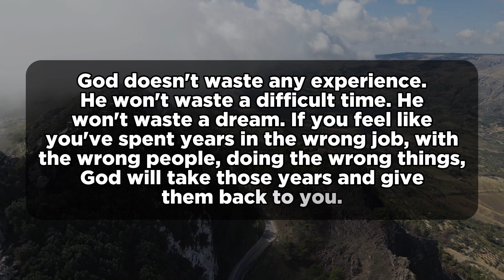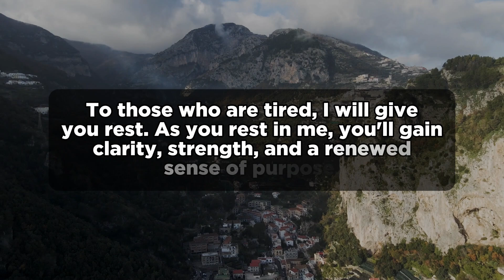Do You Love Me Skip If You Don't | Julie Green Prophetic Word | God Message Today